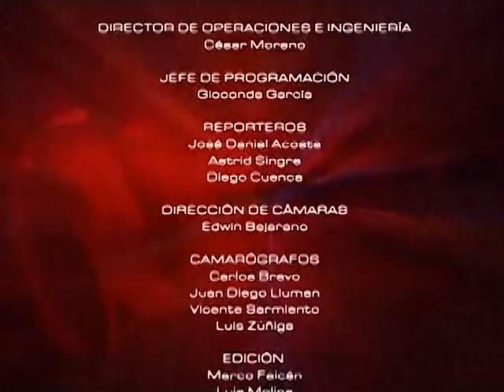MESA DE ANÁLISIS EDUCACIÓN - LA NIÑEZ Y ADOLESCENCIA EN EL ECUADOR